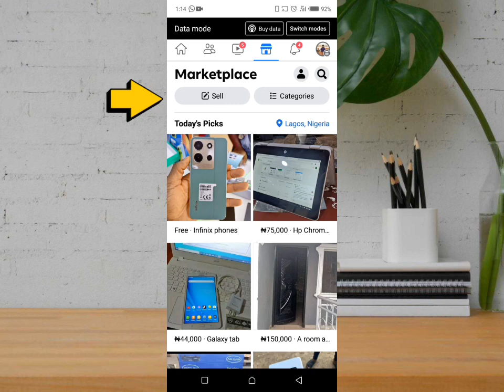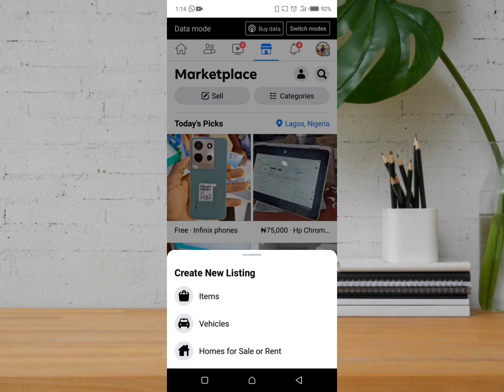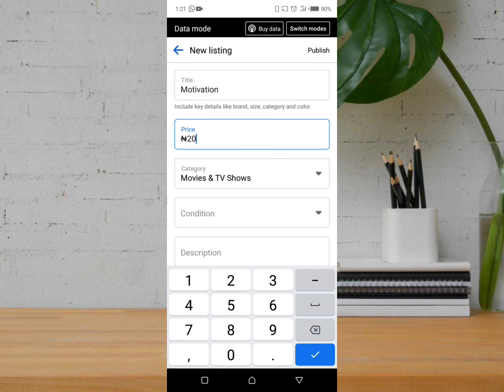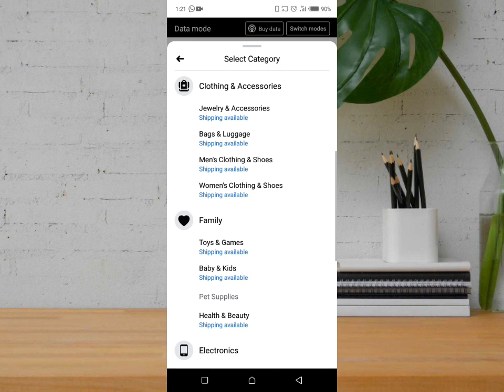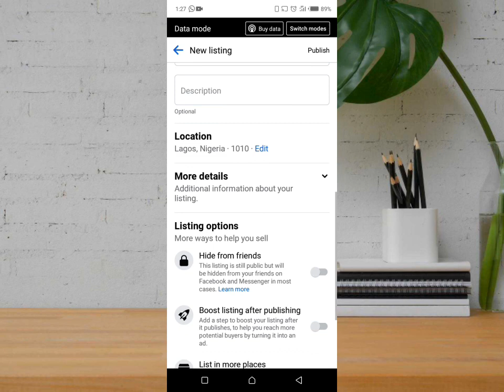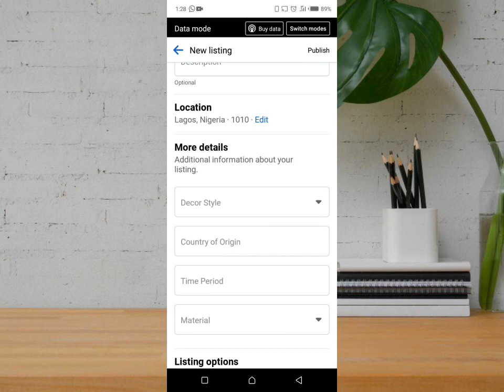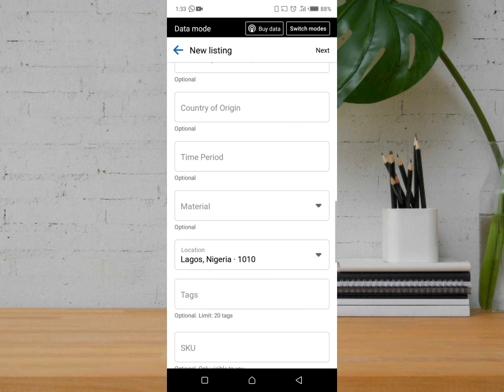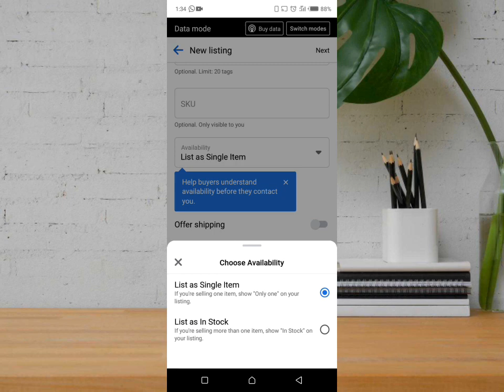How to Sell on Facebook Marketplace 2023 | The Digital Bulwark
How to Sell Anything on Facebook Marketplace 2023 | The Digital Bulwark

In this tutorial, I'm going to show you how to sell anything on Facebook marketplace.

Shout out to my 777 subscribers; I really appreciate you guys for your support.🙏

So Without further delay, let's get started!

Facebook, an online social media and social networking service based in Menlo Park California, was founded by Mark Zuckerberg along with his fellow Harvard College students and roommates Eduardo Saverin, Andrew McCollum, Dustin Moskovitz, and Chris Hughes.

Facebook since 2006, allows anyone who claims to be at least 13 years old to become a registered user though this may vary depending on local laws.

The Digital Bulwark